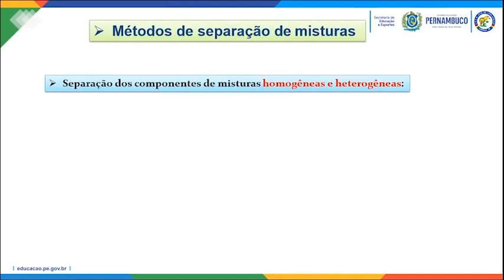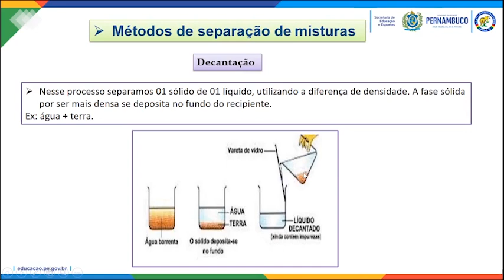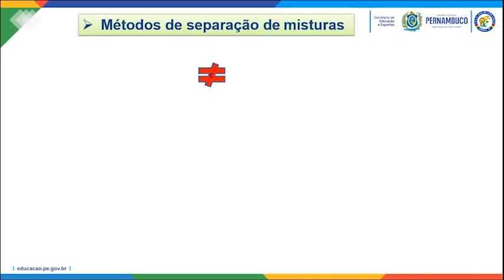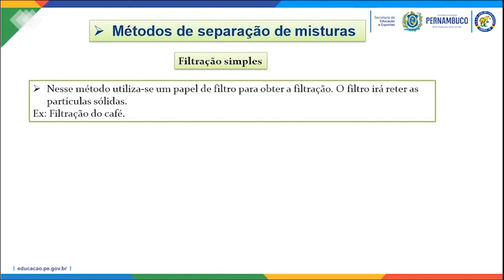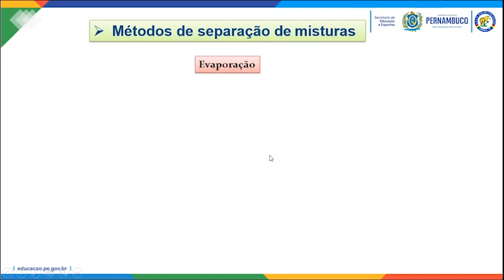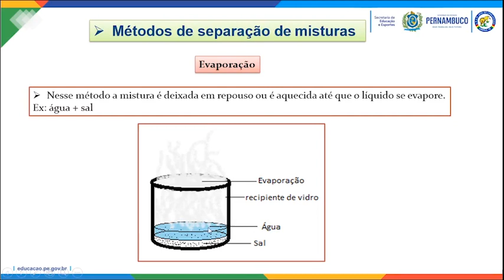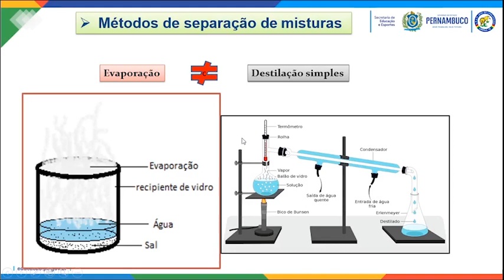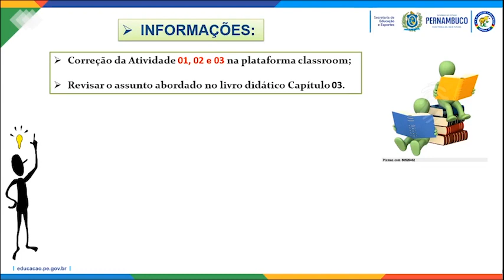QUÍMICA. 1º ANO. MÉTODOS DE SEPARAÇÃO DE MISTURAS - PARTE 2. PROFESSORA VALQUÍRIA (13/04/2020)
Disciplina: Química
Professor: VAlquíria Tavares
Série: 1º Ano
Assunto: Métodos de Separação de Misturas - Parte 02

Gestora: Maria do Socorro Luiz dos Santos
Assistente de Gestão: Maria de Fátima da Silva
Secretário: Cidhanry Silveira Lopes Coutinho
Coodenadora Pedagógica: Ana Maria da Silva Carvalho
Analista em Gestão: Ana Lúcia Vieira Lima Mota